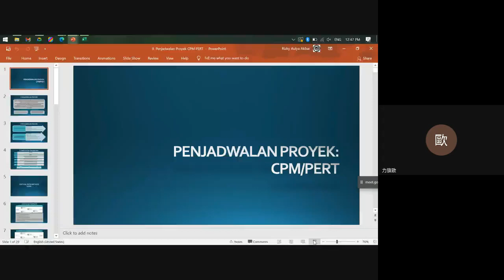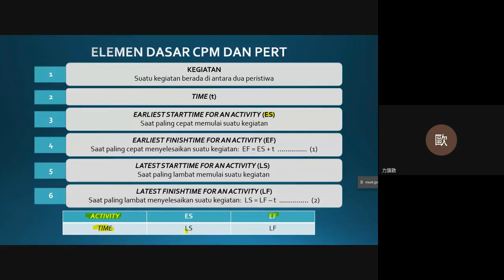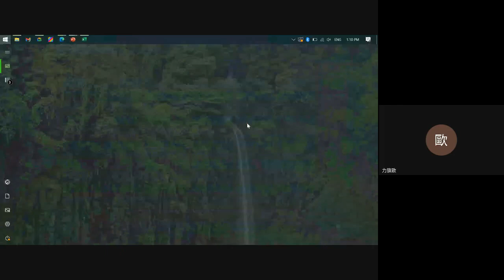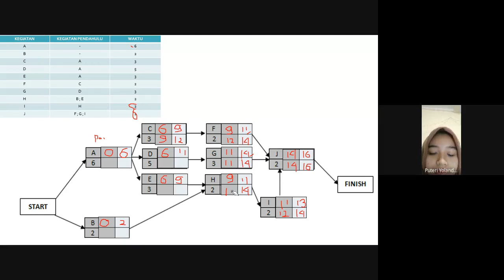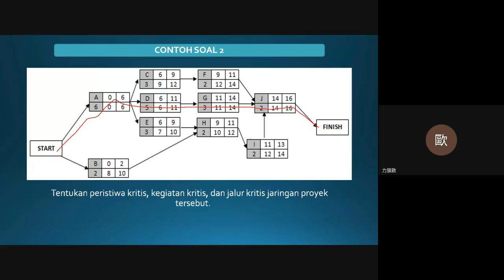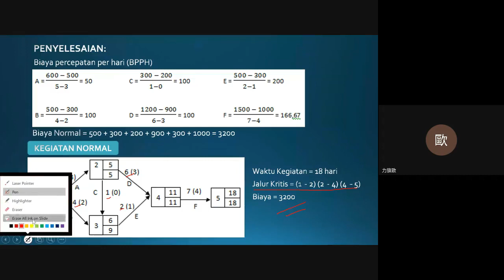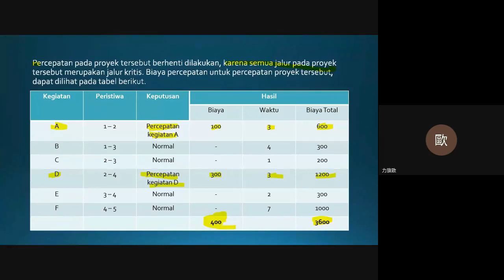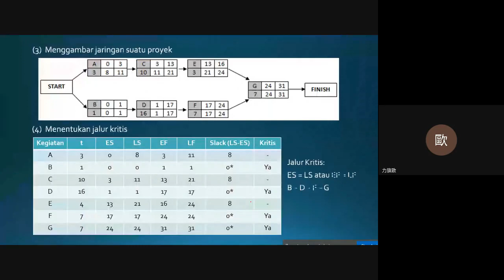SESI 8 Penjadwal Proyek dengan CPM/PERT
Metode PERT dan CPM merupakan alat bantu manajemen yang berkaitan dengan perencanaan dan pengendalian biaya dan waktu pada suatu proyek. Kedua metode tersebut dapat diterapkan dalam melaksanakan proyek, sehingga semua pekerjaan dapat berjalan menurut rencana dan memberikan hasil yang lebih memuaskan.

Perbedaan utama antara PERT dan CPM adalah tingkat kepastian seputar durasi aktivitas. PERT digunakan untuk memperkirakan waktu yang dibutuhkan dalam menyelesaikan aktivitas, sedangkan CPM digunakan saat durasi aktivitas sudah diperkirakan